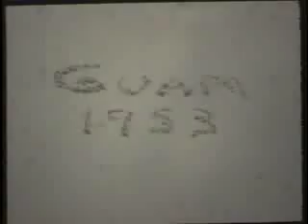1953 Guam Naval Base Home Movie Cook Out on Beach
This is another reel from 1953 Guam of a navy cookout on the beach.